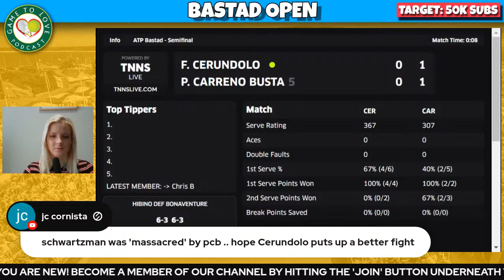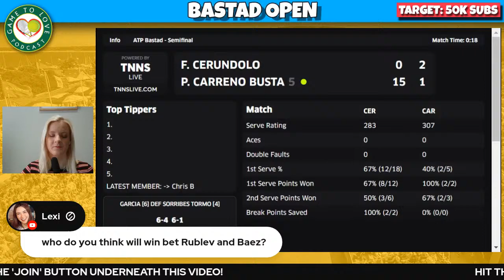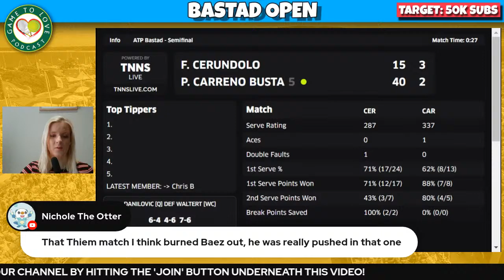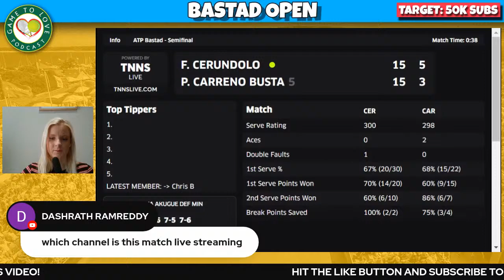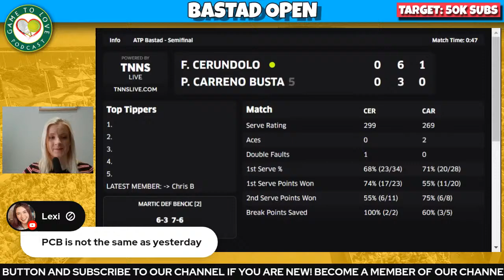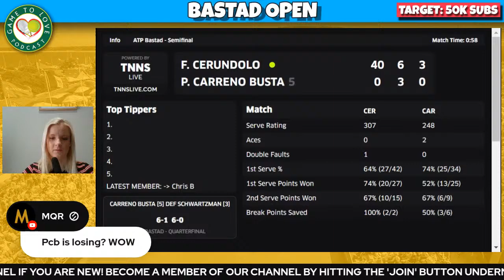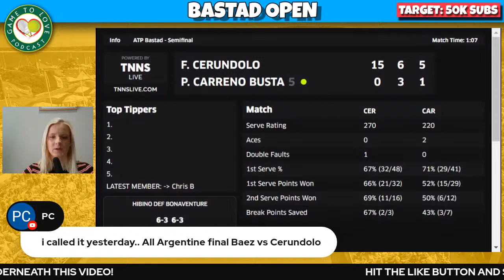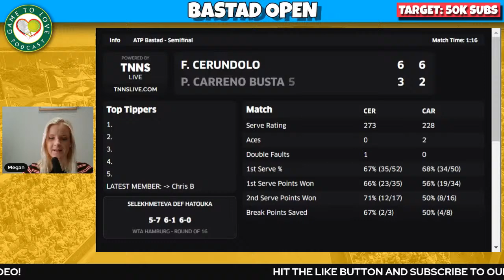CERUNDOLO vs CARRENO BUSTA | ATP Bastad Open 2022 | LIVE Tennis Play-By-Play GTL Stream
Francisco CERUNDOLO vs Pablo CARRENO BUSTA LIVE ATP Watchalong commentary for the semi final of the Bastad Open 2022.

⏰ Time Stamps ⏰